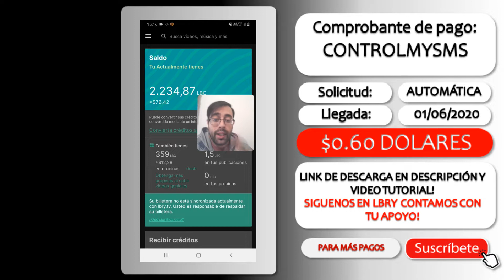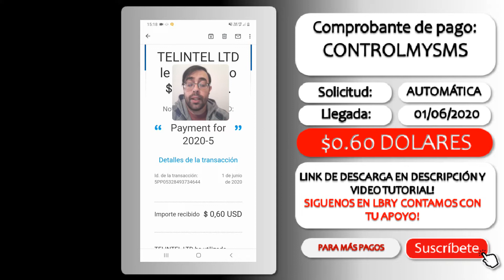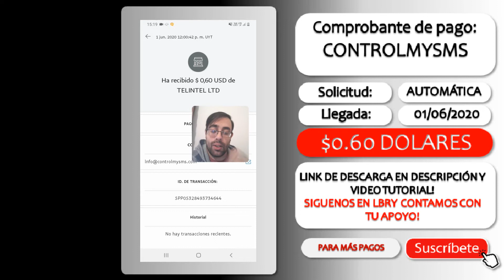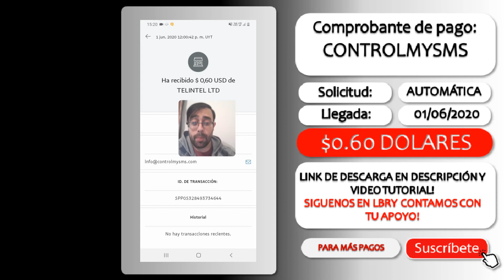🚀GANA DINERO SIN HACER NADA🚀 nuevo comprobante de pago MENSUAL✅ CONTROLMYSMS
🔻ÁBREME AQUÍ🔻
🔻ÁBREME AQUÍ🔻  [Todo lo necesario aquí]

(INCLUYE REPARAR ERRORES POSIBLES EN CONTROLMYSMS)

ES DE GRAN APOYO SI NOS SIGUES TANTO EN YOUTUBE COMO LBRY!

Como todos los meses, controlmysms envía sus pagos de lo generado con la app sin hacer nada! recomendable aplicación que puede ser utilizada junto a sus otras 3 compañeras de la misma temática! fusiona estas 4 apps y gana dinero mensualmente aun mas!